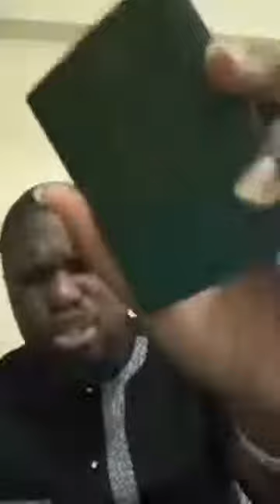Prophet Okose Emmanuel - Prayer For family's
To support the ministry please click on the following link and use Bank Details.

Account Name
Okose Emmanuel
Account Number
Account Name
UBA.

Or